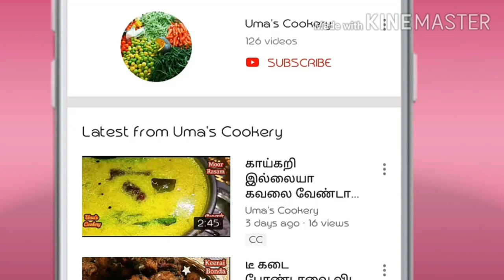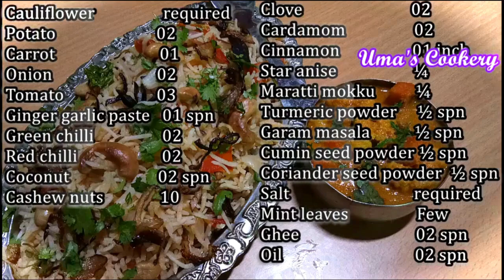வீடே மணக்கும் நெய் சாதம் இது போல செஞ்சி பாருங்க I Ghee rice with veggie kuruma in tamil I Neychoru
How to make Ghee rice  in tamil

Ingredients for ghee rice

Basmathi rice            200 gm
Ghee                           50 ml
Onion                          02
Tomato                       02
Cashews                     15 nos
Cardamom                 02
Clove                           03
Cinnamon                  01 inch
Fennel Seed               ¼ spn
Star anise                   01
Maratti moggu      01
Salt                             required

Ingredients for veggie kuruma

Cauliflower                 required
Potato                         02
Carrot                          01
Onion                          02
Tomato                       03
Coconut                      02 spn
Cashew nuts              10
Clove                           02
Cardamom                 02
Maratti mokku          ¼
Cumin seed powder ½ spn
Coriander seed powder  ½ spn
Salt                               required